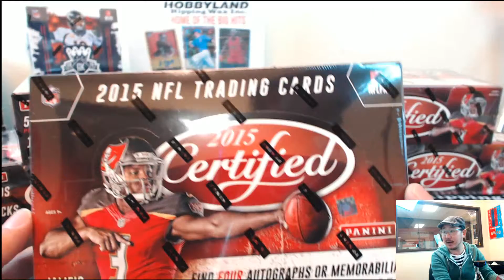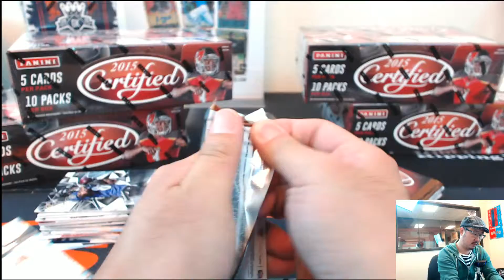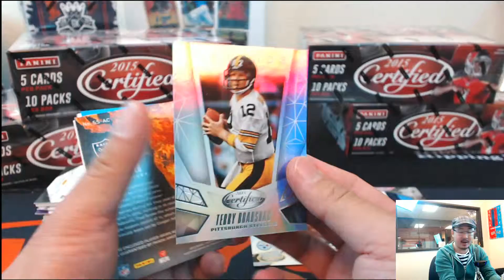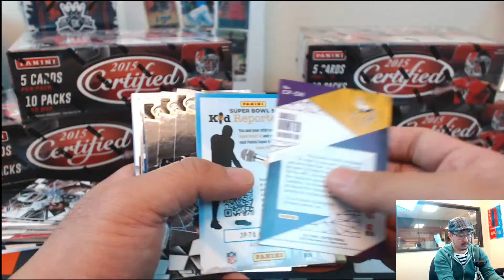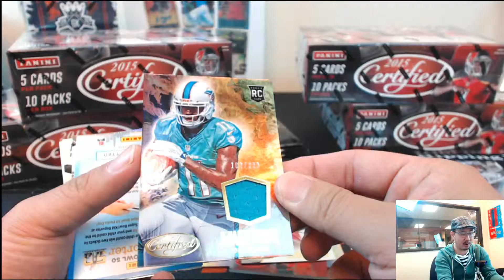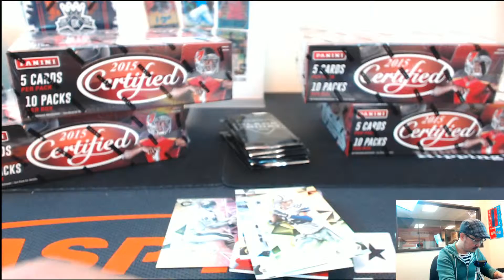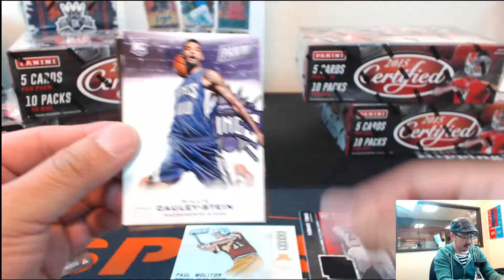11/27/15 [1BOX PERSONAL (Jeff S)] - 2015 Panini Certified Football